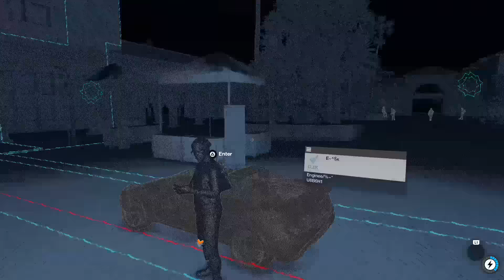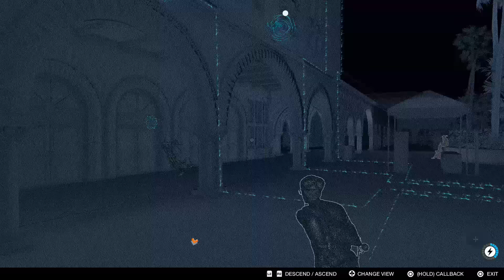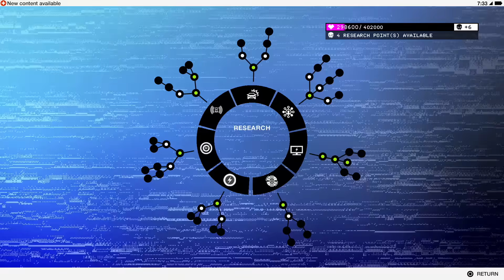Watch Dogs 2 #8 - BOX LIFTS WHY (Full Gameplay)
More bumbling about with questionable parkour and some side questing - next episode we'll hit the main quest hard!